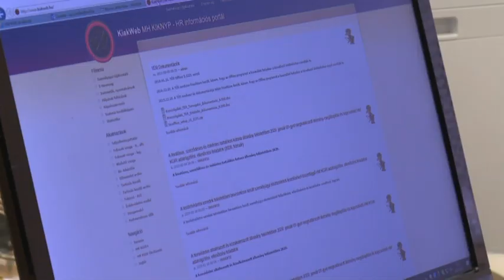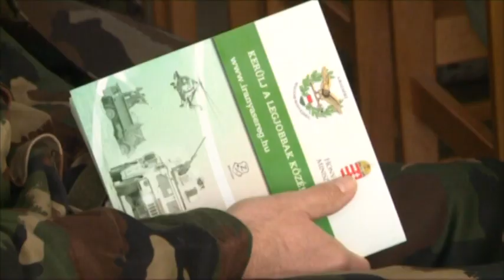A Magyar Honvédség továbbra is várja a jelentkezőket